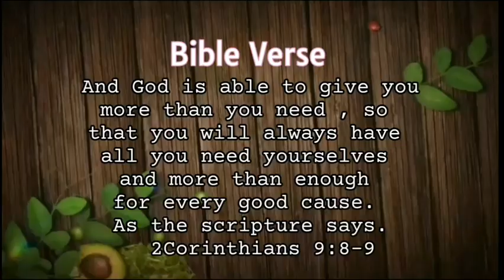HOW TO STEAM SLICED GAROUPA WITH FRY GARLIC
1'1/2 Kg Sliced Garoupa
6 cloves garlic
A pinch of white pepper, salt and sesame oil

steam garoupa recipe
steam garoupa fish
steam red garoupa
steam giant garoupa
how long to steam grouper
steam a gas
a steam gift card
a steam
a steam room
a steamer
steam black grouper
steamed garoupa fish recipe
steam or boil green beans
b stearothermophilus
b steam
b game steam
d steam
d game steam
e steam gift card
e steam